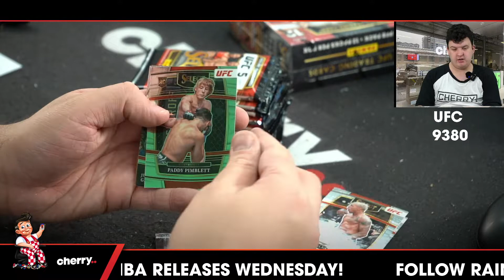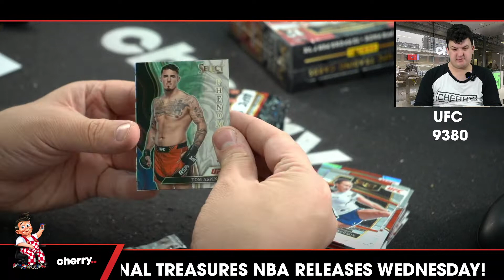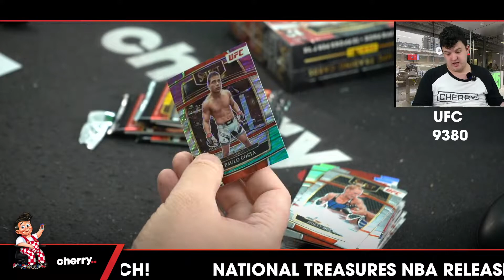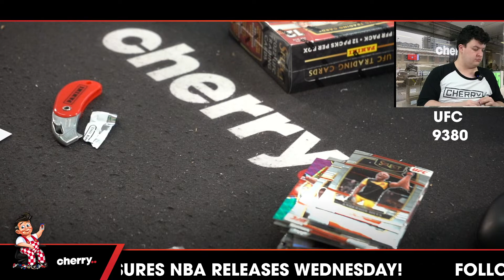2022 Select Hobby UFC 1-Box Break #9380 - Weightclass Team Based - Jul 18 (5pm)